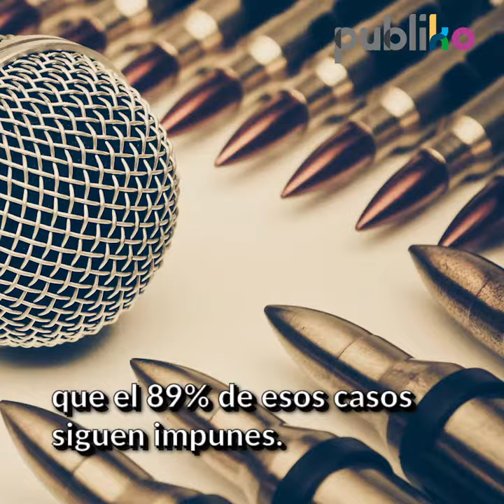México: uno de los países más peligrosos para ejercer el periodismo